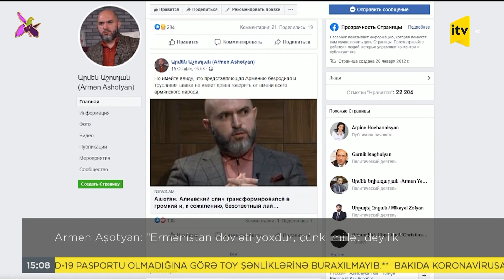Armen Aşotyandan Ermənistan əleyhinə sərt sözlər